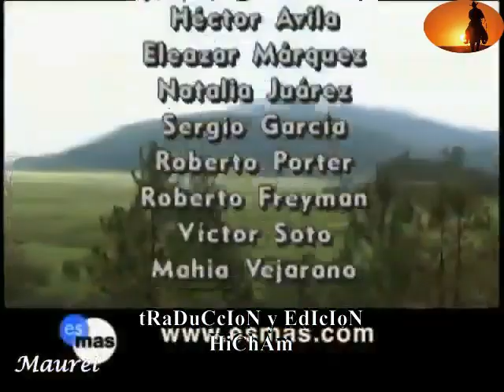مسلسل المرأة الجافة. الحلقة 36 ج 2